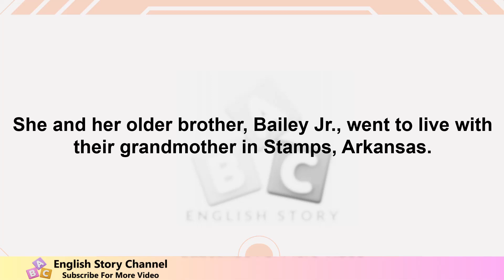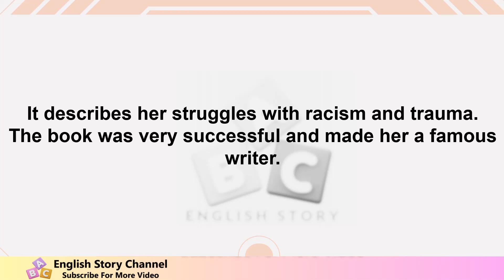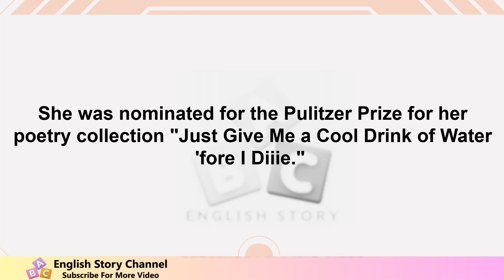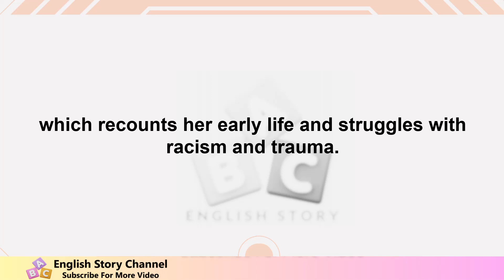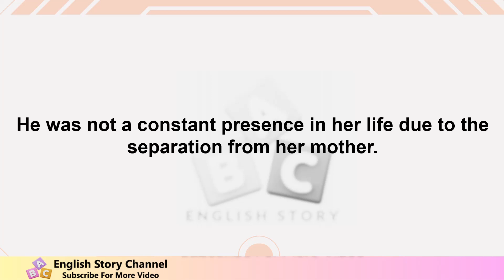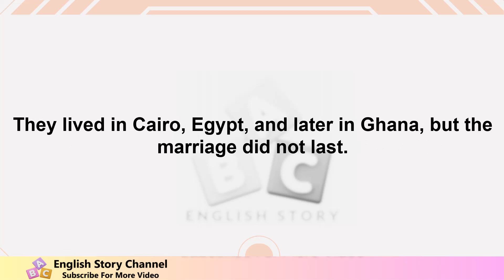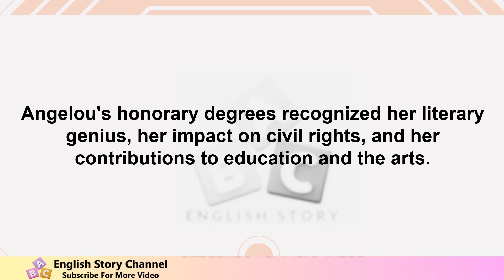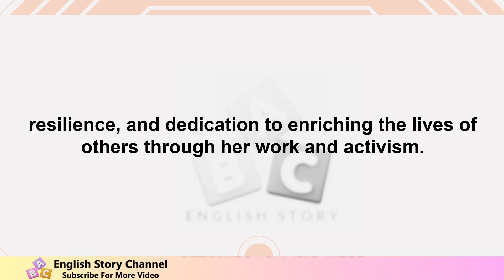Learning English by biography book, Biography of Maya Angelou.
Learn English through story with subtitles level 1: Learning English by biography book, Biography of Maya Angelou (Graded Reader )
This English Story is better for graded reader